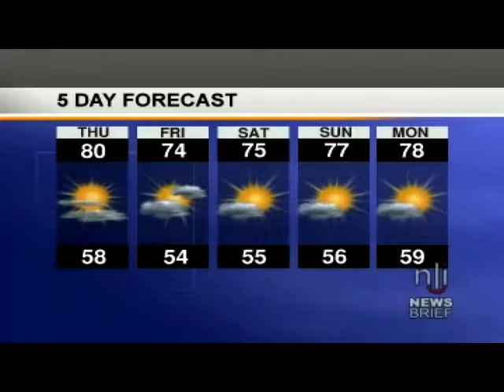Newslink Indiana video 2004-06-24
Twelve Indiana counties are participating in Mentor Indiana, a pilot program designed to assist at-risk students. Delaware County is one of those twelve counties.; Local Marines are being deployed to Iraq for a second tour of duty.; Weather.